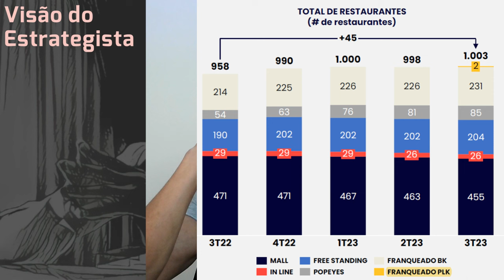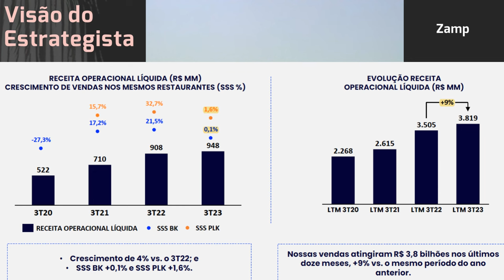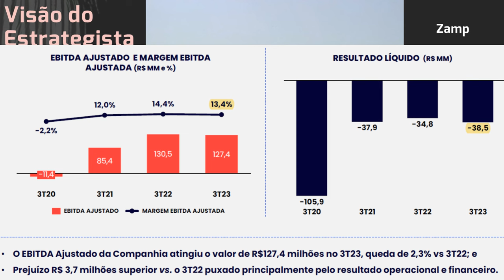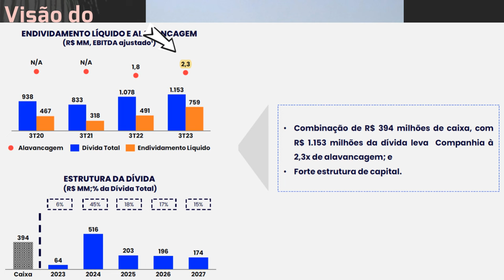11.11.2023 - Visão do Estrategista - Resultados Zamp (Burger King) 3T23 - ZAMP3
Não vê problema na volta do Mubadala em Zamp (ZAMP3)? - Live 231 (04/09/23) - Visão do Estrategista
Mubadala ofereceu mais pela Zamp (ZAMP3), por que o preço caiu? - Live 217 (29/05/23) - Visão do Est
Além da Zamp (ZAMP3) quais outros ativos estão na mira? - Live 215 (15/05/23) - Visão do Estrategist
Vê como bom o momento para a Zamp (ZAMP3) tomar dívida? - Live 212 (24/04/23) - Visão do Estrategist
A Zamp (ZAMP3) vai se transferir para a bolsa americana? - Live 207 (20/03/23) - Visão do Estrategis
Não se incomoda em pagar mais caro em Zamp (BKBR3) do que estava recentemente? - Live 182 (26/09/22)
Se o controle da Zamp (BKBR3) trocar, pretende se desfazer? - Live 180 (12/09/22) - Visão do Estrate
Vê problema em alocação maior em Ambipar (AMBP3) e Zamp (BKBR3)? -